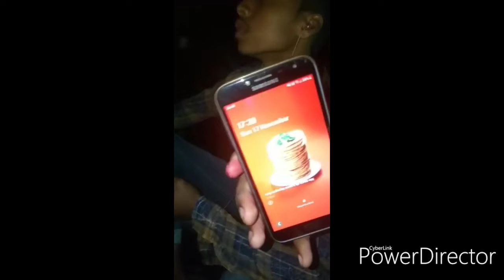Bengal tiger Somnath halder win the tournament